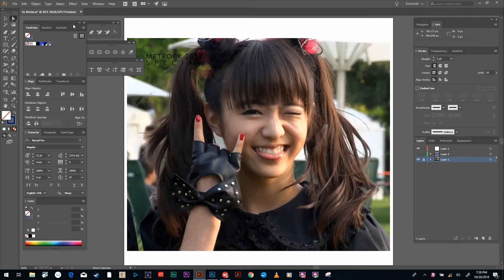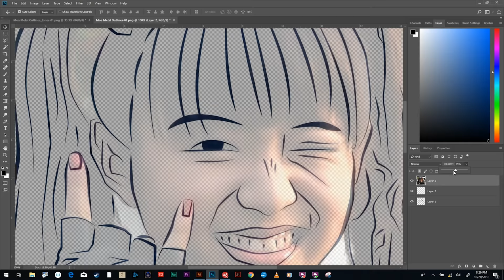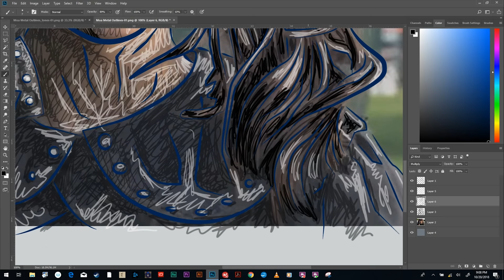Steps of the Drawing Moa Metal from Babymetal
Step by step view of the creation of a fan art drawing of Sandra Bullock. To see other examples of my work visit my portfolio